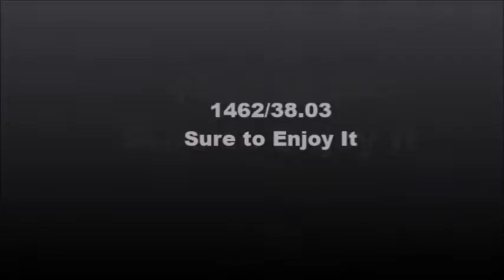1462: Sure to Enjoy It!